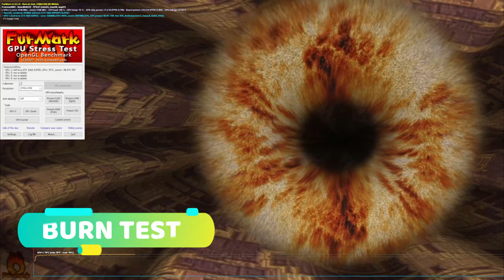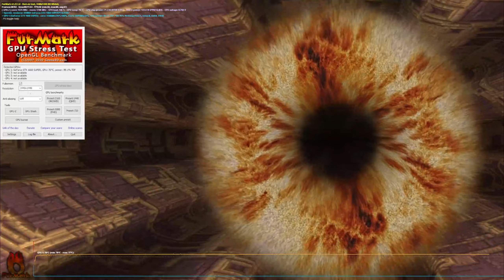SULIT BA ANG USED GPU NA GALING SA MINING | PAANO ANG TAMANG MAINTENANCE NITO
Vlog Title: SULIT BA ANG USED GPU NA GALING SA MINING | PAANO ANG TAMANG MAINTENANCE NITO

Hello mga kabilog ituturo ko na rin kung paano ma-maintain ang mga ganitong used GPU at bago kayo bumili ng used gpu. alamin bago bumili tapusin ang video. Salamat

⏩ PAANO BA GAMITIN ANG ARCADE MACHINE NATIN AT SET-UP TO BUSINESS (SHOUT OUT SOLID BUYER TODAY)

My Vlogging gears on this video:
Editing Software: Filmora10 / Pics-art / PixelApp /
Camera: Go Pro Hero 8 / POCO F2 Pro
Mic:Hyper X Stinger and Boya Mic
Background Light: (1pc) RING LIGHT